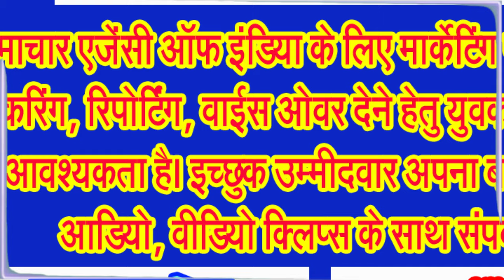सिवनी में पोला पर्व के एक दिन पहले सज गया बाजार, कल होगी बैलों की पूजा . . .